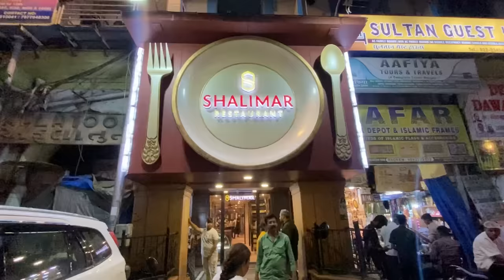Bombay Mai Pital & Tambe ke Bartan | Wholesale Market Vlog | Bartano Ke Fayde |Marine Drive At Night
Address:-

36, Kansara Chawl, Opp. Janakalyan Bank Kalbadevi Road, Mumbai - 400 002.